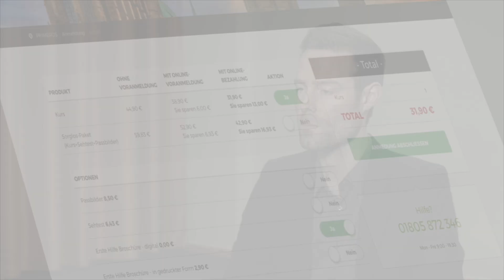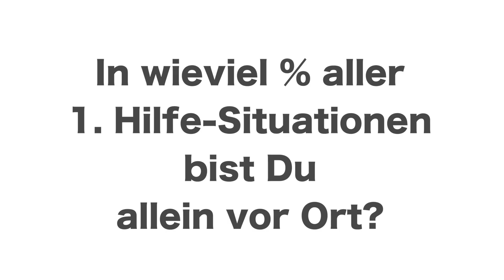Erste-Hilfe-Kurs in Neuwied bei PRIMEROS - Fahrschüler, betr. Ersthelfer, Studierende, Trainer uvm..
Flächendeckend bietet PRIMEROS in ganz Deutschland, so auch in Neuwied, Schulungen in Erster Hilfe an. Suchst du auch nach einem guten Erste-Hilfe-Kurs in Neuwied oder Koblenz der dynamisch, praxisorientiert und lehrreich ist, dann bist du bei PRIMEROS mit verschiedenen Standorten deutschlandweit genau richtig!

Die PRIMEROS Erste-Hilfe-Kurse sind für etliche Anwendungsmöglichkeiten wirklich ideal geeignet. Es ist  somit nicht relevant, ob du den Erste-Hilfe-Kurs als Fahrschüler, Student, betrieblicher Ersthelfer oder Sport- und Jugendtrainer absolvieren möchtest. Jeder Teilnehmer ist herzlich Willkommen und wird ausführlich mit jeder Menge Wissen sowie Erfahrungen der Primeros Trainer belohnt.

In Neuwied finden regelmäßig die Kurse am Wochenende sowie unter der Woche an Werktagen statt. Die Kurszeit von allen Primeroskursen entspricht den in Deutschland gesetzlichen festgelegten Vorgaben von 7,5 Stunden je Kurs. Du musst somit nur einen halben Tag für den Erste-Hilfe-Kurs von Primeros investieren. Die kleinen Pausen zwischen den einzelnen Themen können dann zum durchatmen genutzt werden. Es finden auch jede Menge praktische Übungen mit Methodenreichtum statt. Wie im Fluge vergeht somit ein Kurstag, dies berichten dem Primeros Team im Anschluss des Kurses auch erfahrungsgemäß viele der Teilnehmer. Du wirst aber jedoch auch viel gelernt haben, z.B. wie man optimal und beinahe kinderleicht Erste-Hilfe im Ernstfall leisten kann.

Das Team von PRIMEROS fokussiert sich neben dem intensiven Praxistraining mit lebensrettenden Sofortmaßnahmen sowie erweiterten Erste-Hilfe-Handgriffen, auch auf das Erkennen und den Umgang mit verschiedenen Krankheitsbildern oder Gefahrensituationen.

Als Fahrschüler ist es dir bei PRIMEROS möglich, alle Dokumente für die Beantragung des Führerscheins am Kurstag in Neuwied zu erhalten, sodass du im Anschluss direkt deinen Führerschein im zuständigen Bürgeramt beantragen kannst. Es besteht auch die Möglichkeit neben dem reinen Erste-Hilfe-Kurs, einen Sehtest und biometrische Passfotos von dir von dem Primeros Team mit anfertigen zu lassen. Somit lässt sich alles erforderliche sprichwörtlich mit einem Abwasch erledigen, wie man so schön sagt.

Mitarbeiter eines Unternehmens, die in Erste-Hilfe ausgebildet oder nachgeschult werden müssen, können PRIMEROS gern für eine vor Ort Schulung in Neuwied oder Umgebung buchen. Ein professionell ausgebildetes Primeros Dozenten Team erscheint hierbei bei euch in der Firma und führt die Erste-Hilfe-Ausbildung bzw. die Erste-Hilfe-Fortbildung direkt in eurem Betrieb vor Ort des Geschehens durch. Vorab werden alle Details für deine Inhouse Schulung, wie z.B. zusätzlich gewünschte Kursinhalte usw… mit dir vereinbart. Selbstverständlich ist es auch möglich, dass du und/oder deine Kollegen einen der öffentlichen Termine besuchen können, oder in den Räumlichkeiten von Primeros in Neuwied ein exklusiver Termin für euch stattfindet.

In diesem Video bestätigen dir die ehemaligen Primeros Kursteilnehmer, aber auch viele tauend begeisterte Kursteilnehmer, die Primeros an Standorten in ganz Deutschland bereits auf kritische Situationen vorbereitet hat, dass Erste-Hilfe Kurse auch Spaß machen können.

Kommende Kurstermine in Neuwied kannst du auf der Webseite einsehen. Durch die schnelle und unkomplizierten Anmeldung kannst auch du bald ein Teilnehmer im Erste-Hilfe-Kurs von PRIMEROS werden und kannst sogar einfach online bezahlen, um dir dies vor Ort dann zu ersparen. Bei der Zahlung via PayPal erhältst du sogar noch einen speziellen Erste-Hilfe-Kurs Rabatt in Neuwied mit dazu.

Direkt nach der Buchung ist dir ein Platz im Kurs reserviert, somit kannst du den Kurs auch bald mit dem positiven Gefühl im Ernstfall helfen zu können verlassen, sowie es die ehemaligen Kursteilnehmer in diesem Video auch beschreiben.

Primeros freut sich auf dich in Neuwied :)

▬ Mehr Videos ▬▬▬▬▬▬▬▬▬▬▬▬▬▬▬

▬ Social Media ▬▬▬▬▬▬▬▬▬▬▬▬▬▬▬